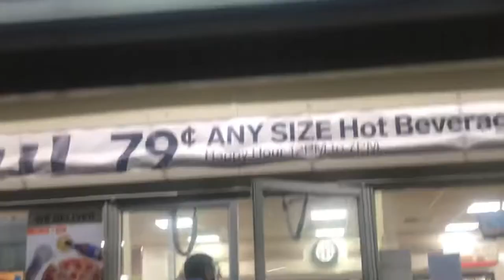Fishing, fishing, Porgy, SeaBass, BlueFish.